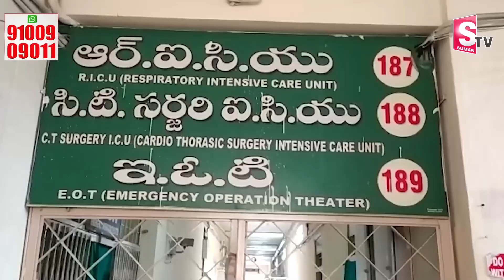Medical Student Preethi Latest News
Watch►